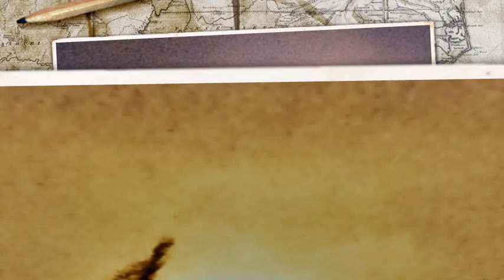Riddim 19: Tschebberwooky - Move And Dance (Reggae)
Move and dance!
@home or on holidays
like me on Gran Canaria...
L. Lego
More on the music maker: